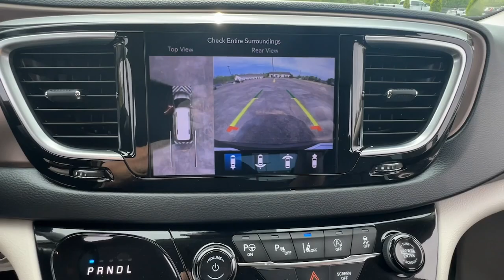2019 Chrysler Pacifica Touring L Plus NY Rochester, Victor, Pittsford, Webster, Spencerport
Pre-Owned 2019 Chrysler Pacifica Touring L Plus available at Auction Direct USA Rochester located in 6520 NY-96, Victor, NY, 14564. Servicing the Rochester, Victor, Pittsford, Webster, Spencerport area.
Please mention the stock VT47207 when you contact the dealership for this vehicle.

Introducing the   2019  Chrysler Pacifica.  Choose the minivan that's safe, smart, confortable, and fun to drive. The Pacifica ticks all the boxes. These are just some of the great options this vehicle comes with: Heated Steering Wheel
, Pre-Collision System, Keyless Entry, Navigation System, Back-Up Camera, Power Passenger Seat, Remote Engine Start, Satellite Radio, Power Liftgate, Heated Mirrors. When it comes down to it, is there anything more important than safety in a family vehicle? Drive the Pacifica.